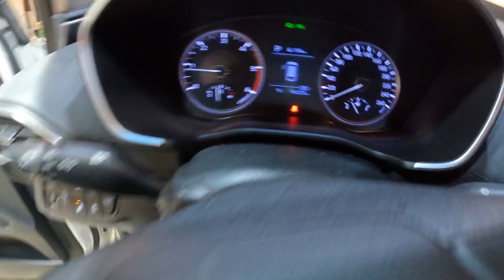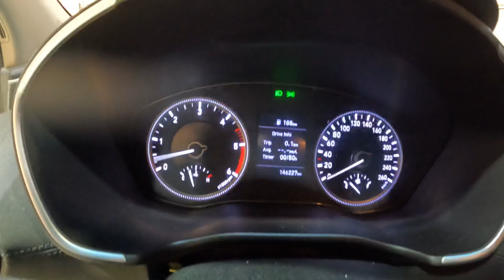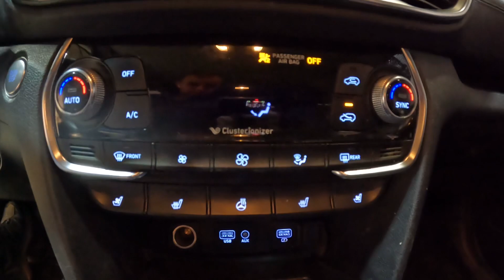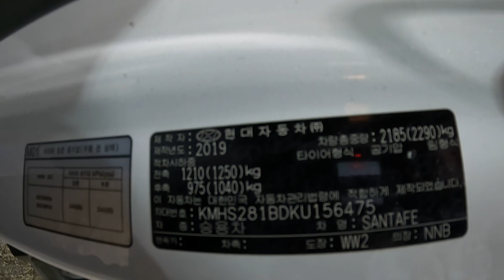Santafe 2019 4wd 5seats